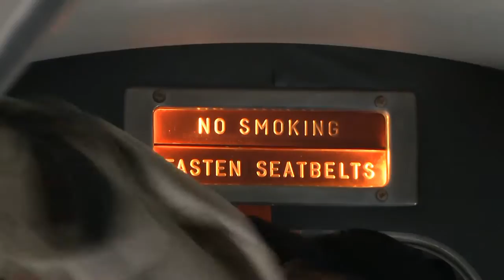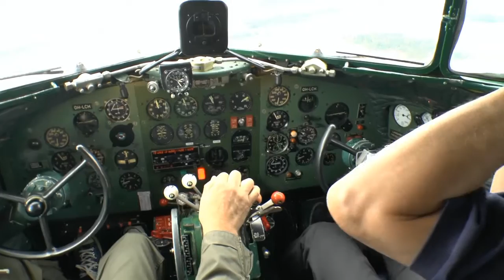DC-3 Dakota OH-LCH 2014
Jäsenlento DC-yhdistys ry:n DC-3 Dakotalla kesäkuussa 2014.
Mustavalkopätkät kuvattu aiemmin.